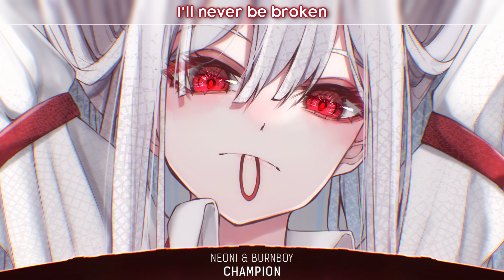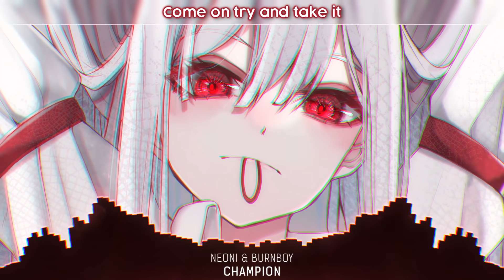Nightcore - Champion (NEONI & burnboy) - (Lyrics)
Song: NEONI & burnboy - Champion